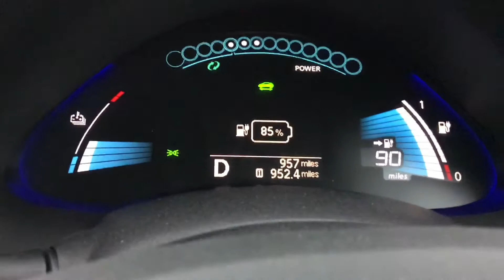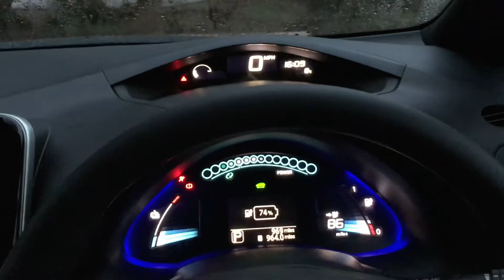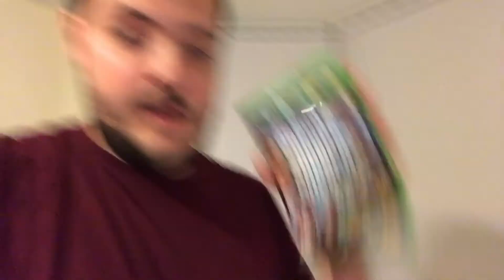I Love Electric Cars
● Music ♫ • Andrew Applepie - Beach, Johnny Rock - Across the Sky [EXTENDED] & Kronicle - Thinking About You

SnapChat • jaamesash